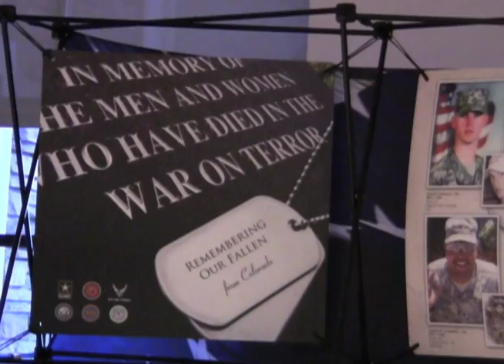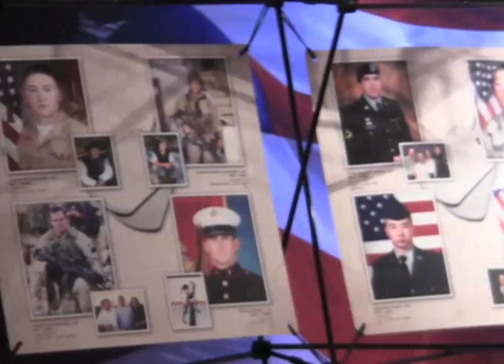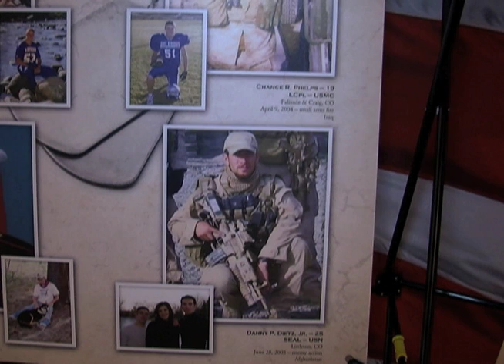Veteran's Photo Memorial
The Remember our Fallen photo exhibit at the University Memorial Center on the Campus of the University of Colorado Nov. 5 through Nov . 11, 2011.